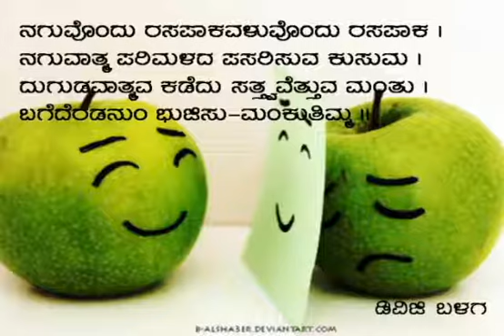DVG 68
DVG 68 Video from RAMACHANDRA R K